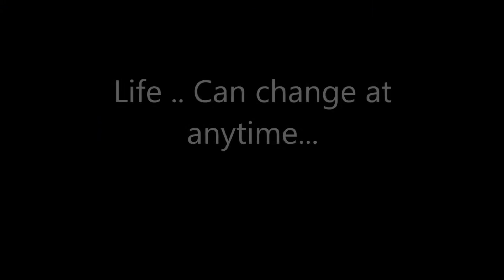Episode 3 - Best Laid Plans....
Life doesn't always go as planned. And Candy.